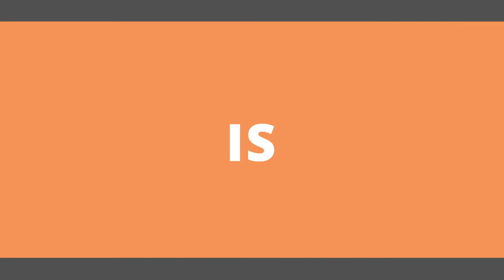🌎 ON THE MOVE! 🌎 - GO!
We’re on the move, on a planet constantly moving and spinning. Our faith should also be on the move because that’s what we’ve been called to do! So how can your faith be on the move today to share the good news of Jesus?

“Go and make followers of all people in the world. Baptize them in the name of the Father and the Son and the Holy Spirit.”
Matthew 28:19 NCV

horizonchurch.ca/kids